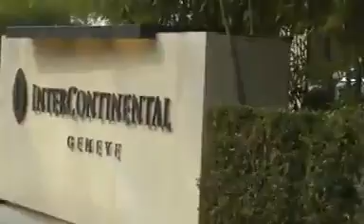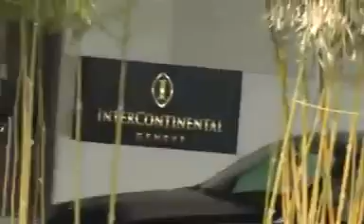Un homme courageous